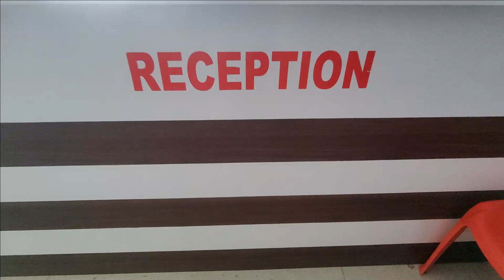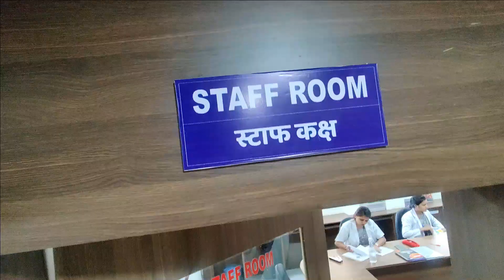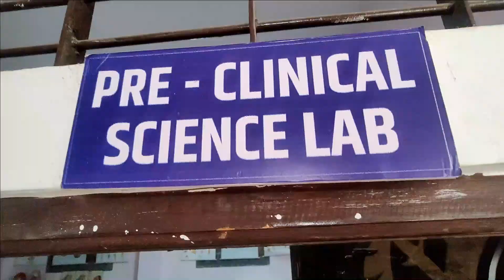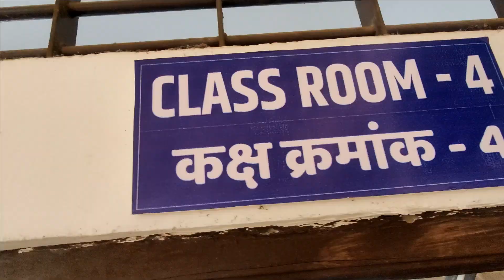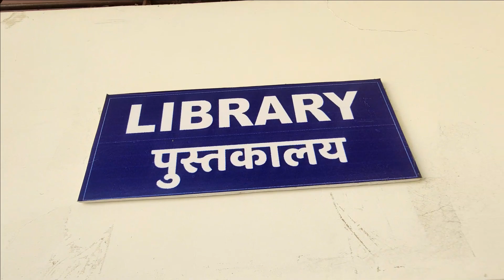Gnm B.sc Nursing Course Direct Admission 2022-2023 & 2023-24 Started | Without Any Entrance Exam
12वी पास छात्र/छात्राओं के भविष्य के लिए संस्था ने नर्सिंग में प्रवेश विद्यार्थियों को दी छूट
बी.एस.सी नर्सिंग करने वाले विद्यार्थियों के पास नर्सिंग करने का सुनहरा अवसर ।
प्रवेश लेने के लिए इस सुनहरे अवसर का फायदा उठाये । प्रवेश प्रक्रिया से संबंधित जानकारी के लिए

SubscribeToOurChannel R9STUDYZONE and do like to share your friends, so that you will be able to watch the latest update video,

Aaiye Aaj Kuch Naya Sikhte Hain